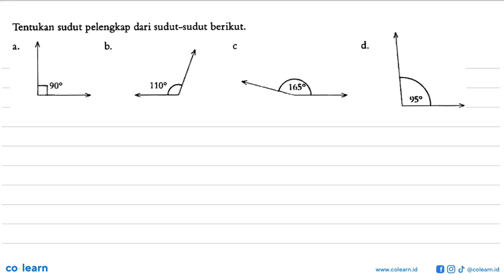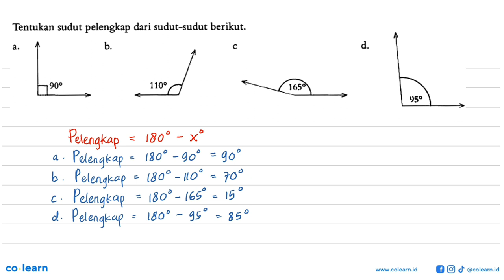Tentukan sudut pelengkap dari sudut-sudut berikut.a. Sudut siku-sikub. Sudut tumpul = 110c. Sudut...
Tentukan sudut pelengkap dari sudut-sudut berikut.a. Sudut siku-sikub. Sudut tumpul = 110c. Sudut tumpul = 165d. Sudut tumpul = 95

Sumber Soal: Matematika kelas 7, K-13 revisi, VVP 2016 , Quadra

00:00 : Bedah Soal
01:00 : Konsep, rumus dan pengertian Hubungan Antarsudut
01:18 : Langkah penyelesaian soal
00:16 : Jawaban akhir
00:46 : Penutup